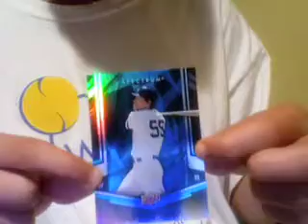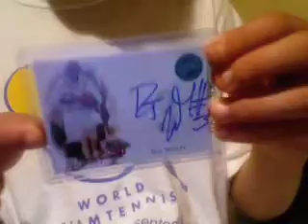2 PACAGE MAIL DJ U A BEAST